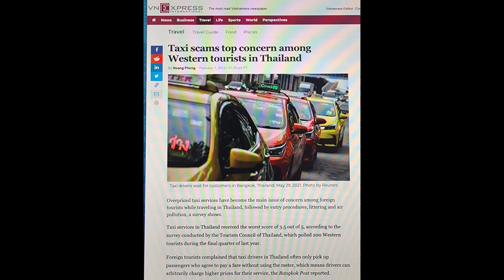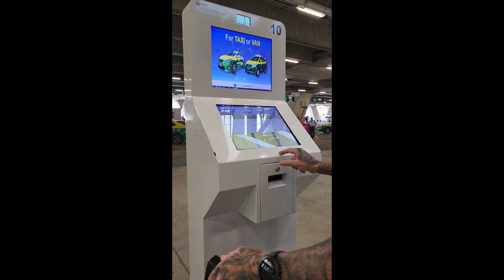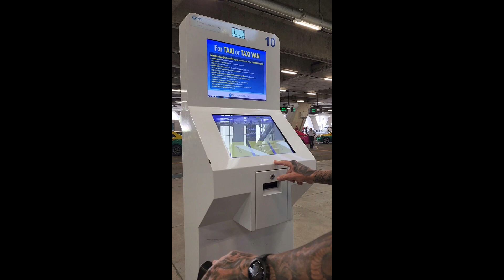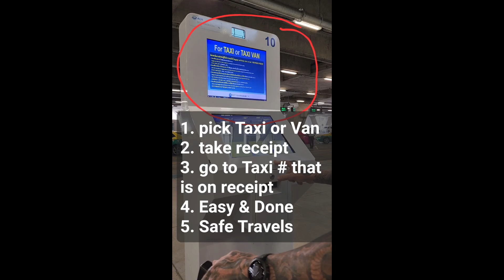THAI Tourist Survey taxi fares top concern: AVOID IT, EASY TAXI BANGKOK AIRPORT!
Are you looking for a way to avoid taxi fare scams in Bangkok? In this video, we'll show you how to get a taxi at BKK Airport (Suvarnabhumi Bangkok) without paying extortionate rates. No need to be ripped off at BKK Airport - watch and see it's so easy to get a taxi hassle free upon your arrival.

Overpriced taxi services have become the main issue of concern among foreign tourists while traveling in Thailand. Taxi services in Thailand received the worst score of 3.5 out of 5, according to the survey conducted by the Tourism Council of Thailand. Foreign tourists complained that taxi drivers in Thailand often only pick up passengers who agree to pay a fare without using the meter, which means drivers can arbitrarily charge higher prices for their service, the Bangkok Post reported. If this happens to you, just get out and find an honest taxi driver - there are lots out there.

Just take the escalator from Arrivals Level 2 to Level 1 then exit door #4 and turn left. You will see the lines for the taxi ticket booking machines. When we went through there was no line. Just approach the machine, tap on TAXI, the machine gives a ticket that has a # on it and you go to the corresponding. Also don't worry there is a worker there helping if needed - but it is very easy. The cost to go to our hotel, Aloft Bangkok in Sukhumvit 11 was 400 baht.

PRO TIP If the line is too long and you don't want to wait look to the right side line it is for larger vehicles, our two friends used this and paid a bit more for a van but saved over one hour waiting in the long line that was there when they arrived. We were lucky no line when we arrived.

Link to recent article about the Taxi Pricing Scam problem in Thailand

Canadian In Philippines - I am an old guy just learning YouTube so I apologize if my Shorts and Videos are not professional all the time. I am getting better and having fun sharing my retired life in the Philippines. Come to the Philippines for a few visits like I did in 2017 but be warned you may retire here like I did in 2018.

The Philippines is full of amazing people, it is a beautiful country, has diverse geography, great tasty food, abundant fruit, vegetables, meats and seafood, varied living options from a modern apartment or condo or home to many different rustic options with character and at varied prices to suit all budgets. You may be surprised how great a retired life you can afford. Travel in Asia is a great value so you can use your new home as your base when you travel the Philippines and around Asia.

Thank you for your time. Have a great day!

Arabic
الكندية في الفلبين - تقاسم حياتي المتقاعد في الفلبين
alkanadiat fi alfilibiyn - taqasum hayati almutaqaeid fi alfilibiyn
Bengali
ফিলিপাইনে কানাডিয়ান - ফিলিপাইনে আমার অবসর জীবন শেয়ার করছি
Philipā'inē kānāḍiẏāna - philipā'inē āmāra abasara jībana śēẏāra karachi
Chinese Simplified
加拿大人在菲律宾 - 分享我在菲律宾的退休生活
Jiānádà rén zài fēilǜbīn - fēnxiǎng wǒ zài fēilǜbīn de tuìxiū shēnghuó
Chinese Traditional
加拿大人在菲律賓 - 分享我在菲律賓的退休生活
French
Canadien aux Philippines - partager ma vie de retraité aux Philippines
German
Kanadier auf den Philippinen - teile mein Leben im Ruhestand auf den Philippine
Hindi
कैनेडियन फिलीपींस में - फिलीपींस में अपने सेवानिवृत्त जीवन को साझा करना
kainediyan phileepeens mein - phileepeens mein apane sevaanivrtt jeevan ko saajha karana
Indonesian
Kanada Di Filipina - berbagi kehidupan pensiun saya di Filipina
Italian
Canadese nelle Filippine - condivido la mia vita in pensione nelle Filippine
Japanese
フィリピンのカナダ人 - フィリピンでの退職後の生活を共有する
Firipin no Kanada hito - Firipin de no taishoku-go no seikatsu o kyōyū suru
Korean
Canadian In Philippines - 필리핀에서의 은퇴 생활 공유
Canadian In Philippines - pillipin-eseoui euntoe saenghwal gong-yu
Portuguese
Canadense nas Filipinas - compartilhando minha vida de aposentado nas Filipinas
Russian
Канадец на Филиппинах - делюсь своей пенсионной жизнью на Филиппинах
Kanadets na Filippinakh - delyus' svoyey pensionnoy zhizn'yu na Filippinakh
Spanish
Canadiense en Filipinas: compartiendo mi vida jubilada en Filipinas